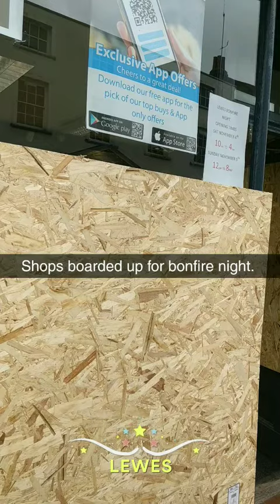Lewes Bonfire 2017 (intro part)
I'll create a longer video later on once I've filmed more.